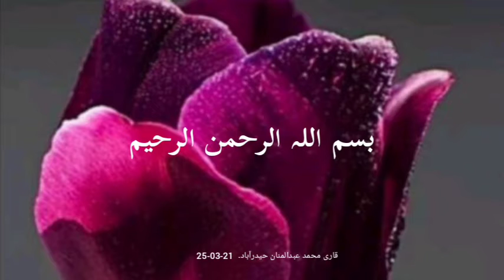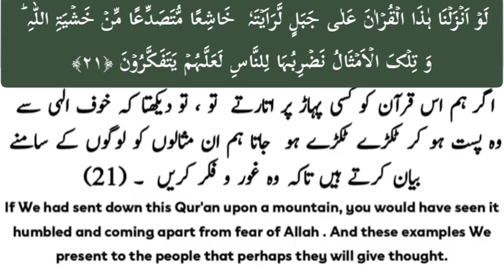ayat 21 of Suratul Hashar - Qari Muhammed Abdul Mannan, Hyderabad, India